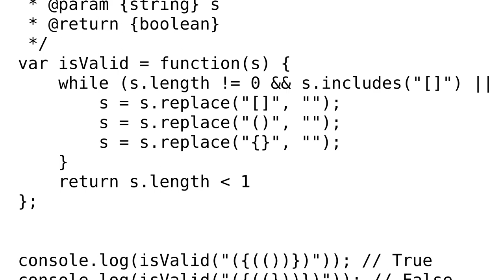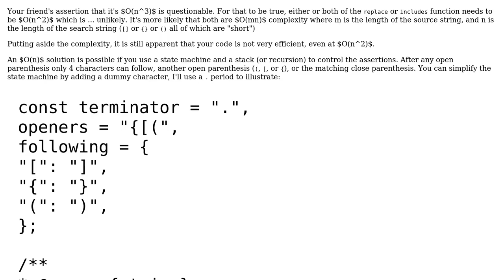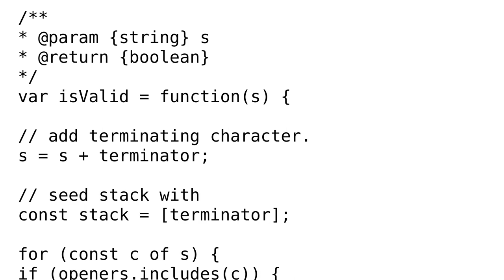Check for valid parentheses nesting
With thanks & praise to God, and with thanks to the many people who have made this project possible! | Content (except music & images) licensed under CC BY-SA | Music | Images & others | With thanks to user rolfl user Microsmsm user 200_success and the Stack Exchange Network Trademarks are property of their respective owners. You are responsible for your own actions.